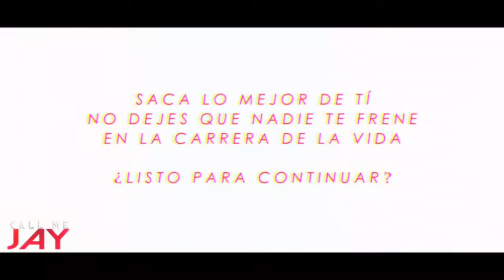INSTRUMENTAL MIRROR'S EDGE CATALYST RAP「Just Keep Running」║ VIDEOCLIP OFICIAL ║ JAY-F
Saito Beats

PRODUCTOR : TUNNA Y PROFETESA BEATS